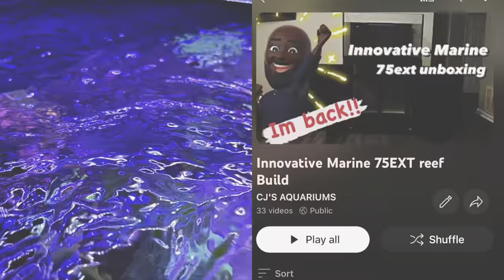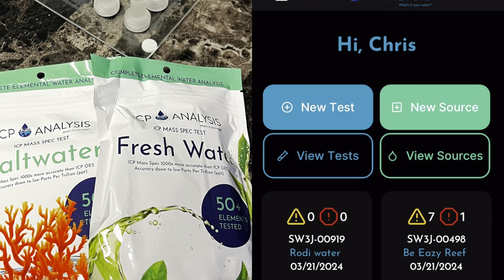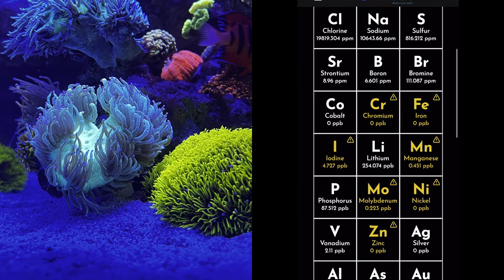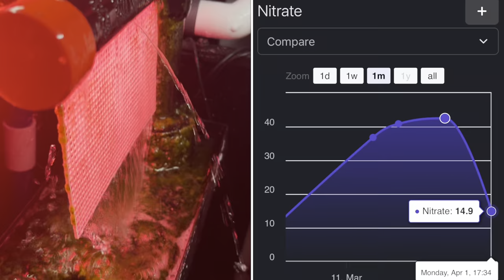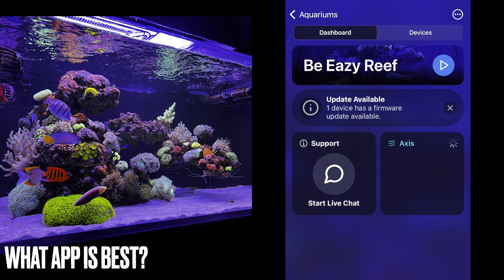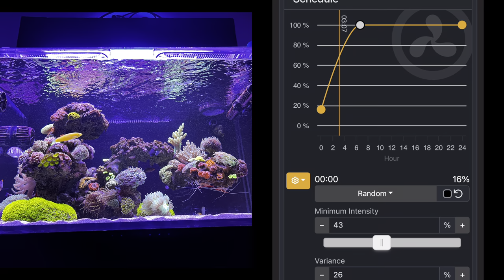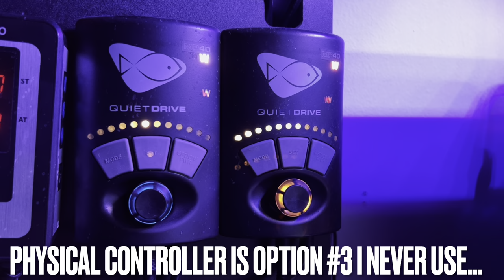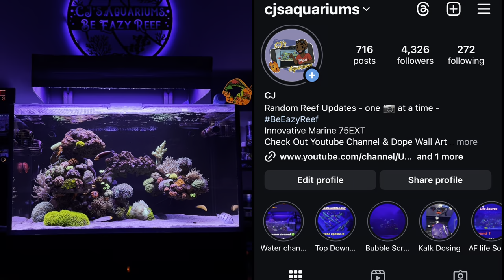CRAZY Mixed Reef Water Flow - Tank Update | Ep.32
Let’s talk about how my flow works in the be eazy reef  🤝🏾

Full build playlist here : Innovative Marine 75EXT reef Build

Tank:
Innovative marine 75 EXT:

Sump:
Nuvo RFS 27 sump -